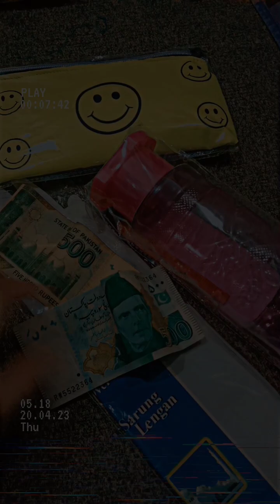ادب تعلیم کا جوہر ہے زیور ہے جوانی کا وہی شاگرد ہیں جو خدمت استاد کرتے ہیں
result day.. summer camp Ramzan transmission.final day.